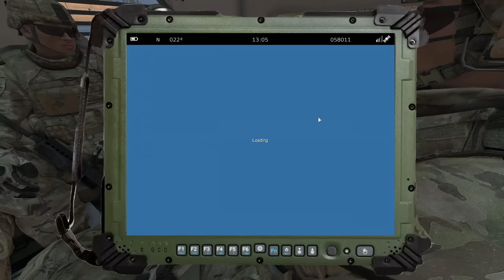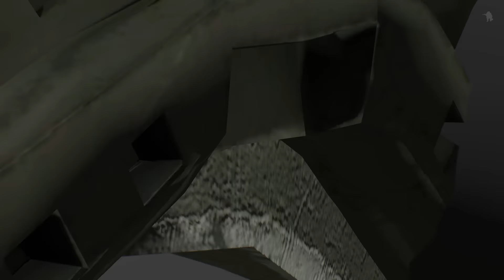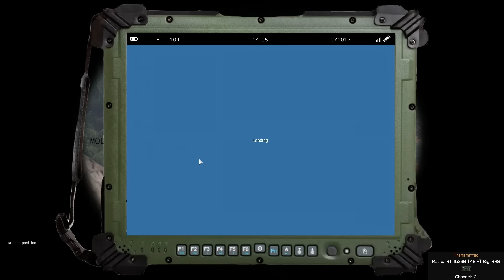506th Infantry Regiment - ArmA 3 Realism Unit - TF Alpha FTX 02-16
ORIENTATION:
Alpha Company and their supporting arms will be setting up a blocking position to the east of grid (081, 018) in East Duala.

If you like playing Arma 3 on a realistic level then check out the 506th IR